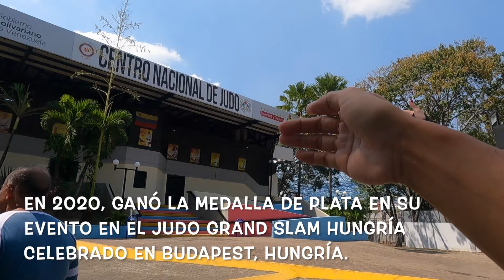Anriquelis Barrios: Atleta Olímpico Venezolano de Judo | ベネズエラの柔道オリンピック代表選手 アンリさん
🔽 Info: Anriquelis Barrios

🇪🇸Un día Conoci Anriquelis Barrios san, Atleta Olímpico Venezolano de Judo También conocí a Elbizmar Rodríguez y Amaranza Urdaneta, judoka venezolana y representantes de Venezuela en los Juegos Olímpicos. Pude escuchar la historia de un Judoka Venezolano.

🇺🇸 One day I met Anriquelis Barrios san, Venezuelan Olympic Judo Athlete. I also met Elbizmar Rodríguez and Amaranza Urdaneta, Venezuelan judoka and representatives of Venezuela in the Olympic Games. I was able to hear the story of a Venezuelan Judoka.

🇯🇵 ベネズエラのオリンピック柔道選手のアンリケリス・バリオスさん,, エルビズマール・ロドリゲスさんとアマランサ・ウルダネータさんに会い、ベネズエラの柔道家のお話を聞くことができました。

1982     ➡️ 🇯🇵Japon (Japan/日本）
~ 2000 ➡️ 🇯🇵Japon (Japan/日本）
2001 ~ ➡️ 🇺🇸EE..UU  (USA/アメリカ)
2007 ~ ➡️ 🇻🇪Venezuela  (Venezuela/ベネゼエラ）(~2018)
2012 ~ ➡️ 🇩🇴Republic Dominicana  (Dominican Republic/ドミニカ共和国) (~2013)
2014 ~ ➡️ 🌏Mochilero en Asia Sur  (Backpacking-South East Asia)   東南アジアバックパッカー
2015 ~ ➡️ 🌎Mochilero en Latin America (Backpacking/hitchhiking-S/C America) 南米・中南米バックパッカー・ヒッチハイキング
2016 ~ ➡️ 🌎Mudando los paises hasta ahora...(Continue moving around those countries) 北中南米をウロウロと。
2019 ~ ➡️ 🇩🇴Republic Dominicana  (Dominican Republic/ドミニカ共和国)